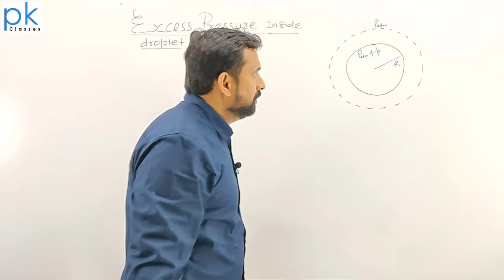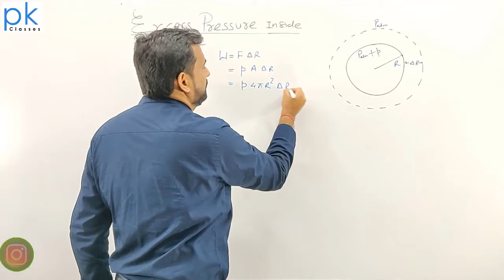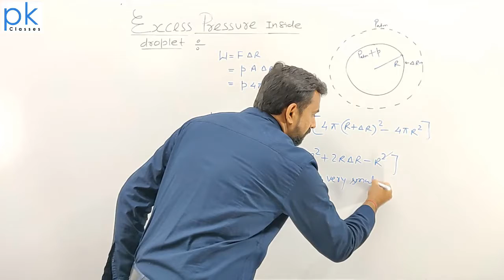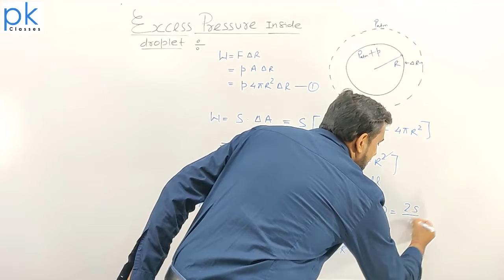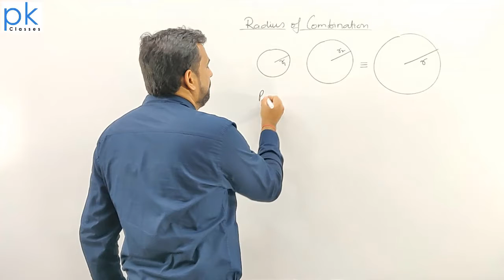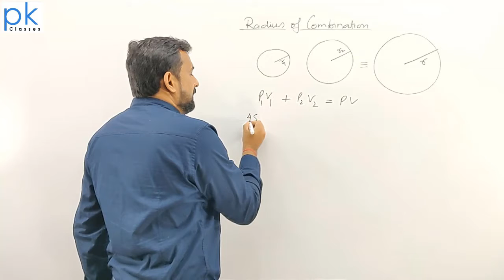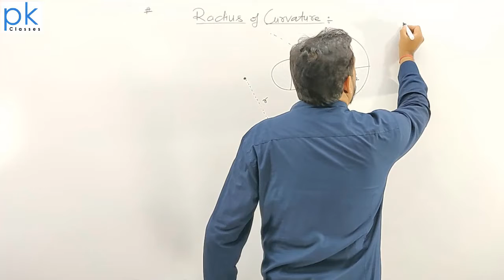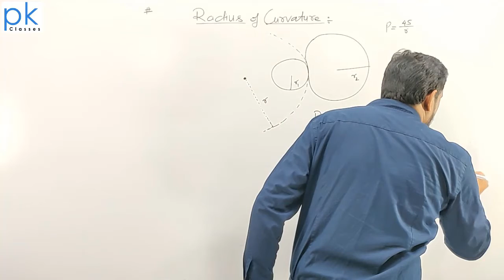Excess Pressure | Surface Tension | For Class 12 & IIT-JEE (Physics) By PK Singh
Class 11 & 12 for IIT-JEE (Physics) Video Lecture in Hindi By PK Singh
Address:
*38, Main Govindpuram Rd, Krishna Garden, Block I, I-Block,
  Govindpuram, Ghaziabad, Uttar Pradesh 201013
*SI-12, Shastri Nagar, Near ICICI bank, Ghaziabad, Uttar Pradesh